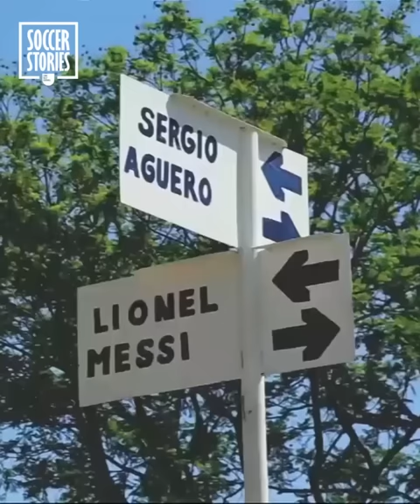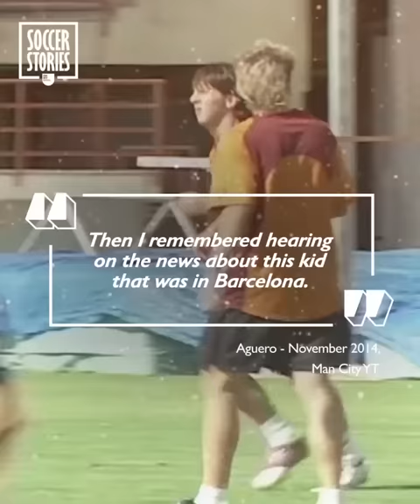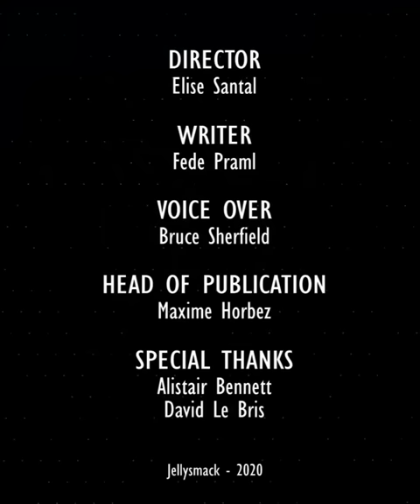The tragedy that made Sergio Agüero and Leo Messi brothers for life | Oh My Goal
Sergio Agüero and Leo Messi are football's best friends! Agüero and Messi have known each other from a very young age and been on many Argentina squads together. But it was a tragic death which shaped their friendship forever. Learn the story of how Kun Agüuero and Leo Messi became best friends.